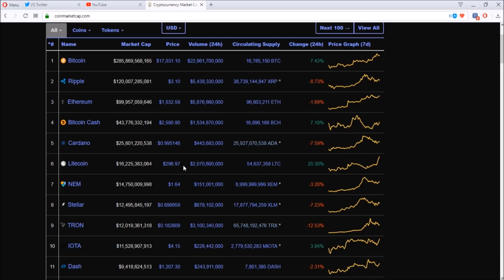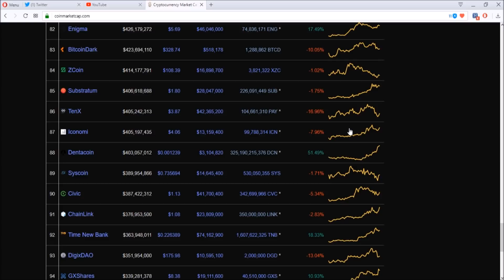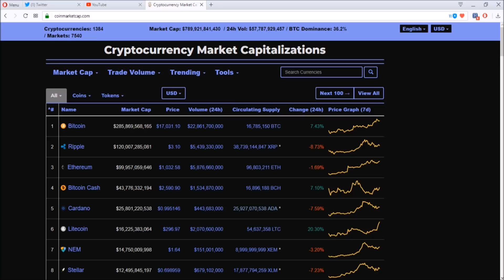Restart Cryptocurrency 2018 - Daily Deals: #168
Bitcoin, Litecoin, Ethereum. So many choices. Is Cryptocurrency a good investment in 2018? At least for me, it is one of the best investment you can make, with careful approach. It is also one of the easiest way to lose all your money. With research, learning, and dedication to cryptocurrency, it can be a great investment for your future!

😏Use This Exchange to trade Cryptocurrency!

Bitcoin: 1Hpq5UbpkgsKhEFn96dXdB6mtRHkQDC9Us
Ethereum: 0xBBC1662711Ff0D20927573a587606Be007Ac6F6a
Litecoin: LVEZ7xTaS1Ur1YnrB4aXBrMiNLNjkrSRQY
TenX: 0x672180b8734ffe30efc5a0677a629b0b58ac184b
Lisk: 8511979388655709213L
Vertcoin: VjVEZc3ecxN2WagqqDatESG8zfi7HCRh88